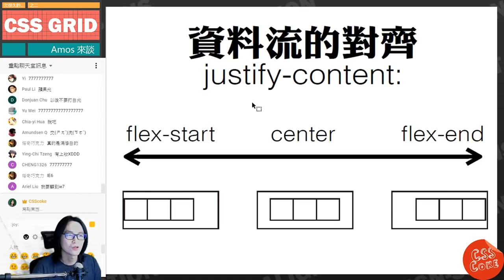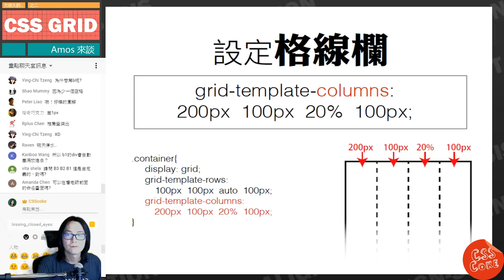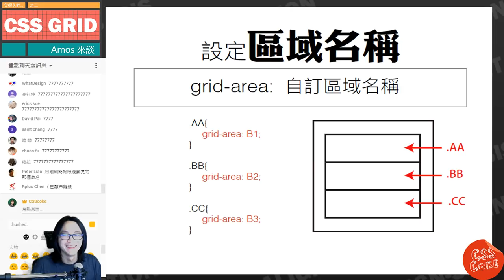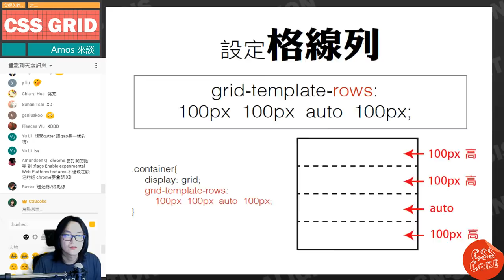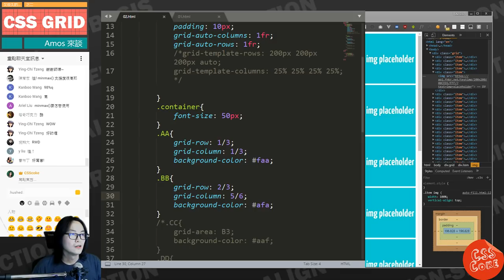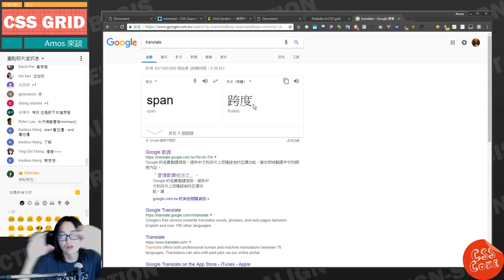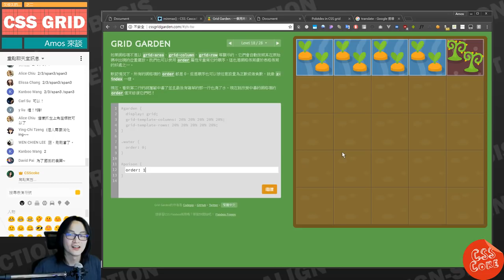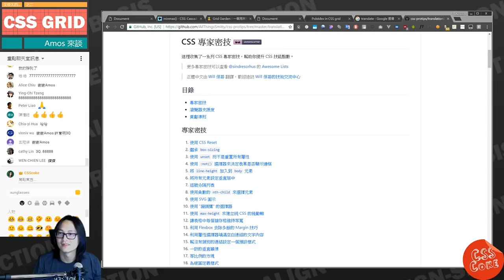CSS GRID / CSS格線好好玩【完整版】 | CSS教學 | CSS格線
👍若你喜歡我的影片，歡迎利用下方任一方式斗內支持我，謝謝您

今天來玩玩 CSS GRID的功能，與大家分享一下 GRID 的一些記憶方式跟實務小技巧
直播走交流路線，非教學
歡迎大家一同參與討論與指正，謝謝

💰打賞 AMOS 喝杯咖啡
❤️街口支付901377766